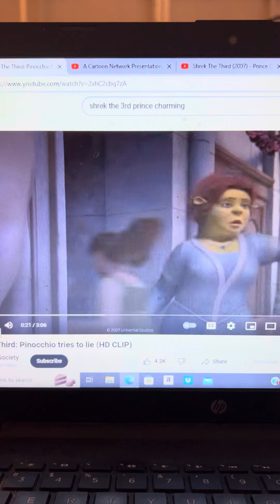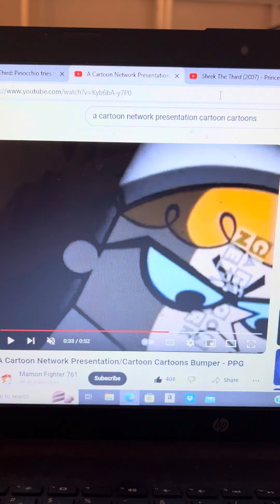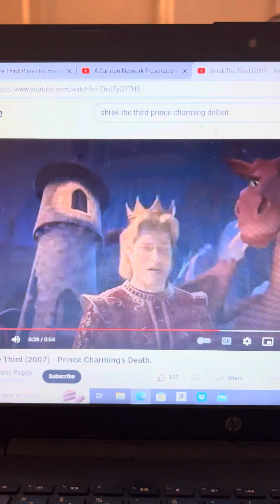Dreamworks Shrek The 3rd Dexter From Dexters Laboratory Gets Mad At Prince Charming